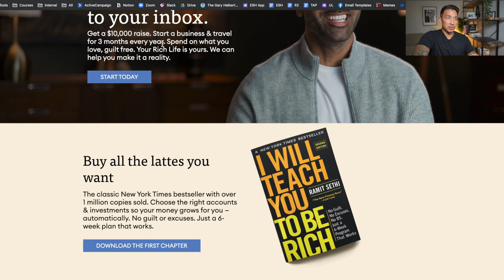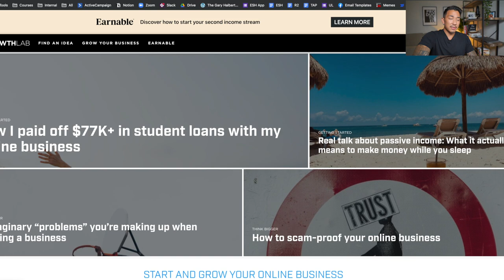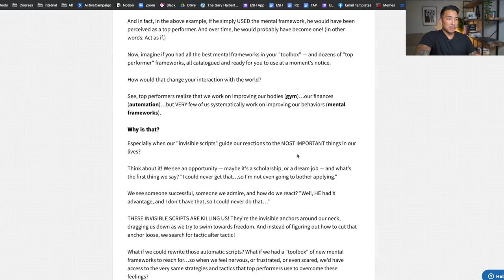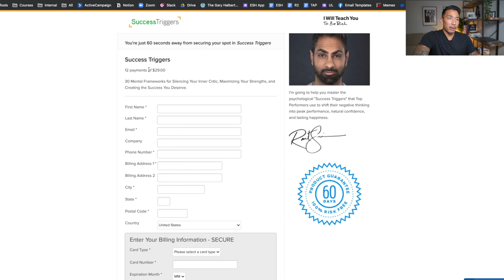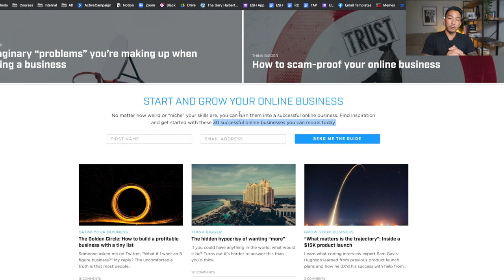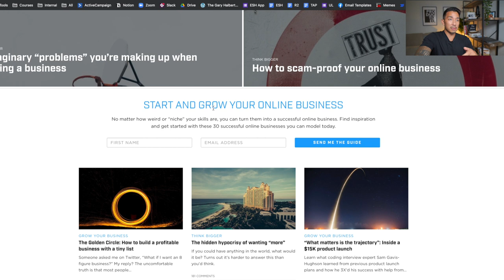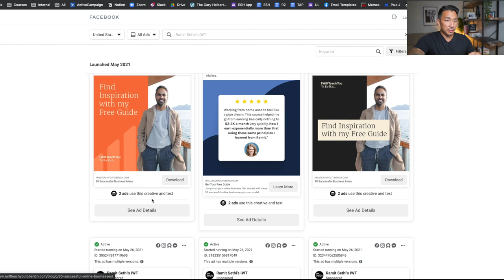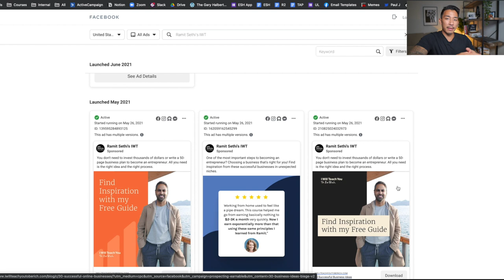This Personal Financial Education Expert Makes 8-Figures A Year With His Email List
Episode 2 in my Email Rainmaker series about how successful entrepreneurs are leveraging email marketing to build their empires.

Today we take a look at personal finance author and expert Ramit Sethi, who built a $10M/yr+ company with the help of email.